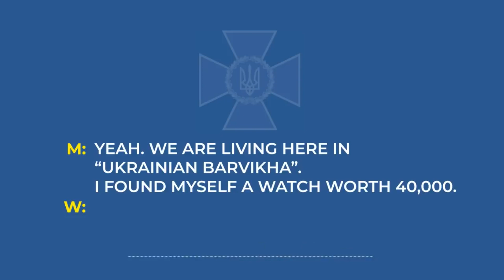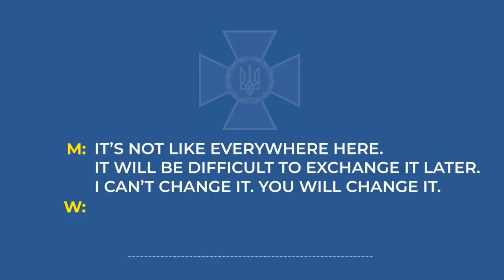Ukraine War: Intercepted Audio Communication of Russian Soldiers #7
Please support Ukraine during the darkest days of its history. Slava Ukraini!

USDT (ERC20) 0x2fac424d695d125777bfba823f5899a05c1a0bb6
BTC 1Q9djG5rXJkFNFs5w6T3QwYvUo357Vf6KS
Support our Army and Refugees